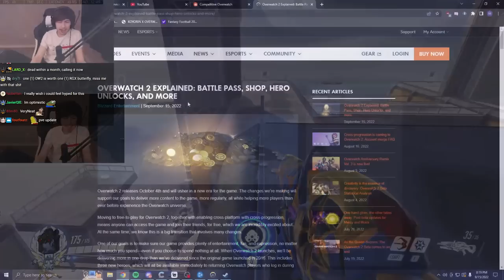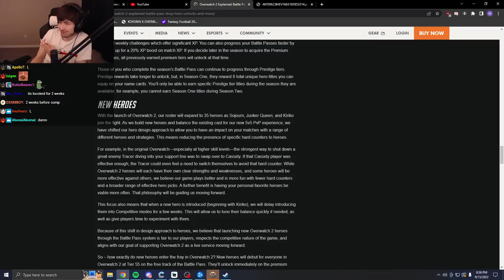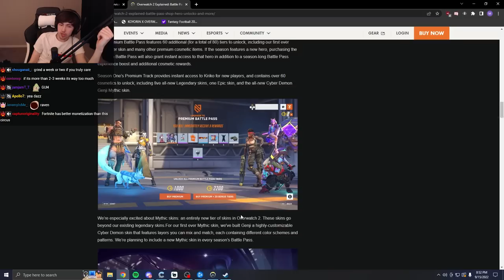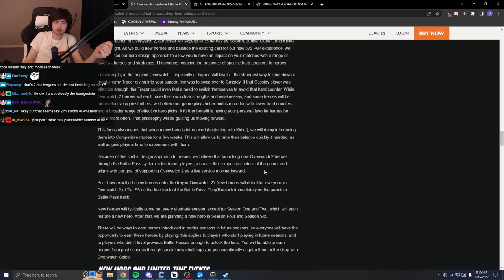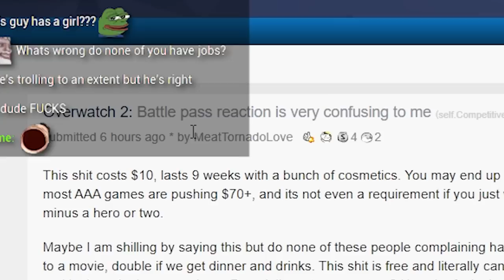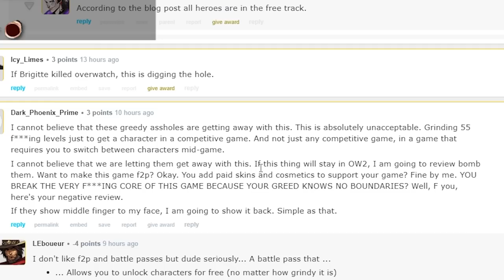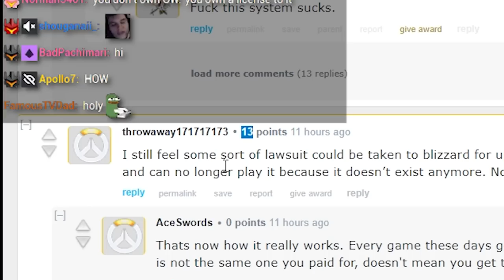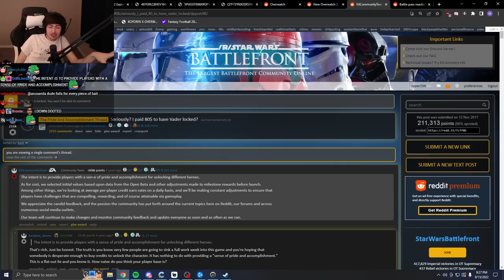The Battle of the Battle Pass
super reacts to Kiriko and the Overwatch 2 Battle Pass